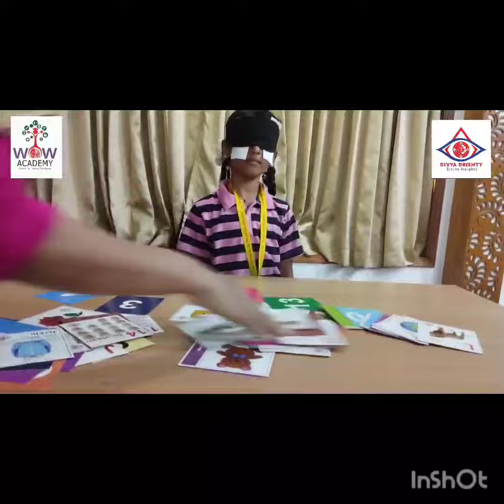Rani Teena/Grade 2A/Divya Drishty/colours,pictures,numbers,letters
Achariya Bala Siksha Mandir-Thengaithittu
 Trainer:Tr.Sabnam